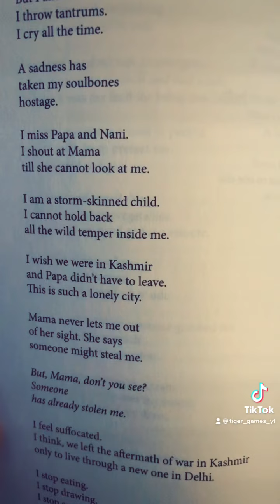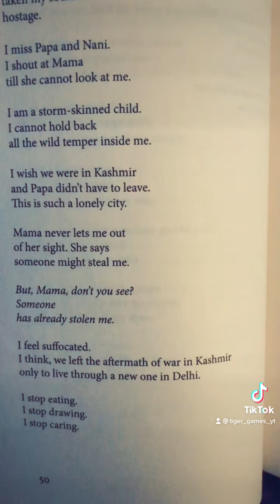The girl and the goddess, a reading part one